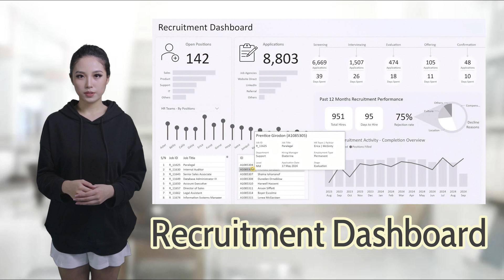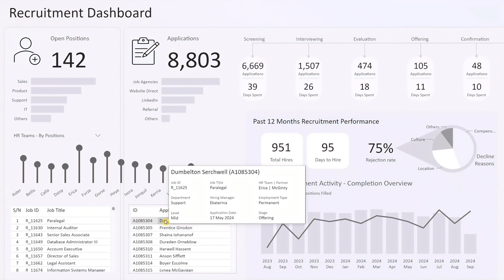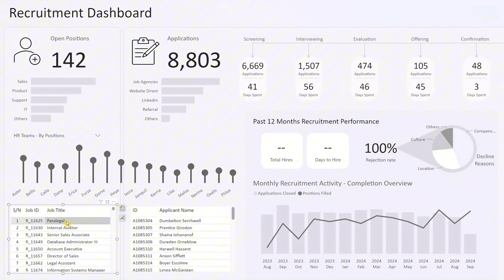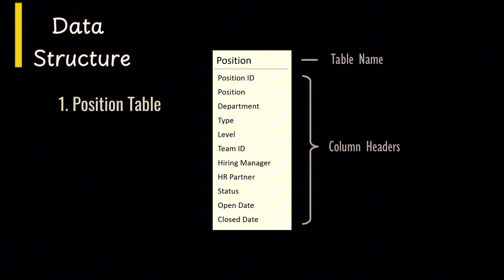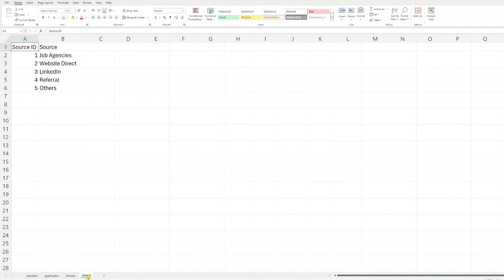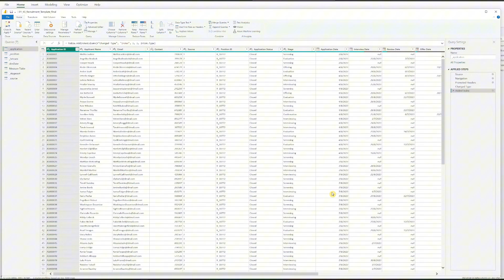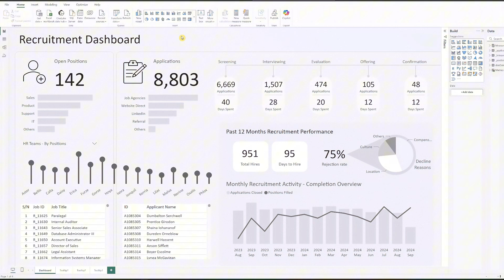Visualise Recruitment Data from Excel - Ready-to-Use Template!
Ready to turn your recruitment data into actionable insights with minimal effort?

In this video, I'll demonstrate how to transform basic Excel data into a powerful, interactive recruitment dashboard using Power BI!

What’s Inside:

 1. Visualize Key Recruitment Metrics - Get a clear view of essential recruitment metrics
 2. Analyze Performance - Review open positions, applications, and recruitment trends over the past 12 months.
 3. Deep Dive Insights - Explore specific areas, such as departments, HR teams, and application sources, to uncover valuable insights.

This ready-to-use dashboard is perfect for Excel users eager to gain meaningful insights from their data. Simply replace the sample data with your own and start making data-driven decisions right away!

Timestamp:
00:00 Dashboard Overview
03:59 Step 1: Download Template
04:17 Step 2: Replace the Data
05:51 Step 3: Load Your Data
06:14 Link to Behind the Scenes